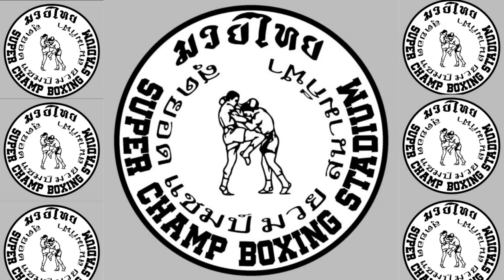SCBS 5-Igor Cassio (Jaraguá Thai Boxing) VS Júnior Correia (Thai Advanced)